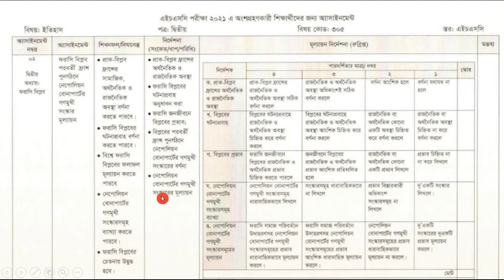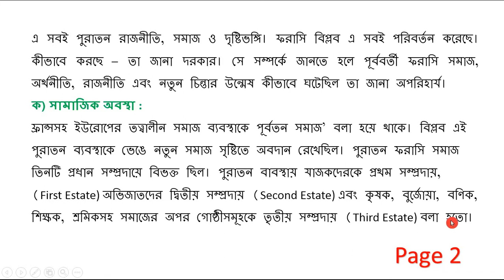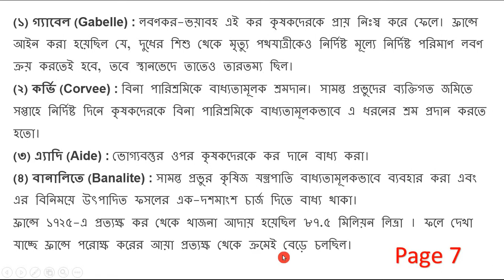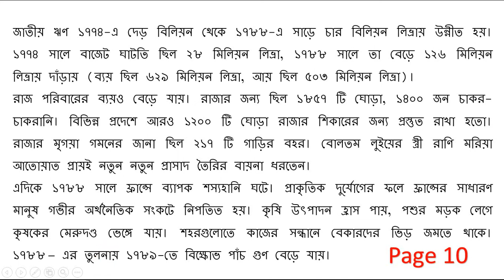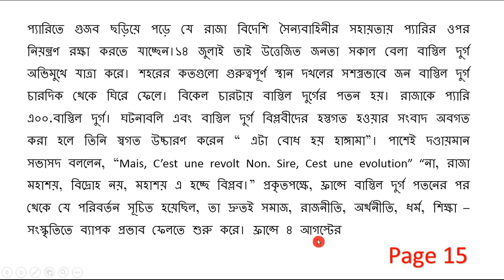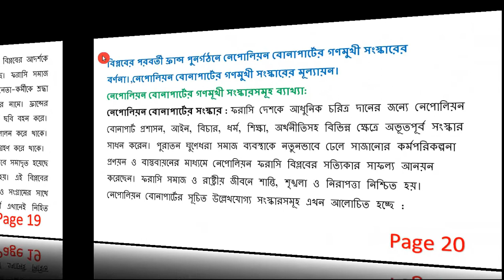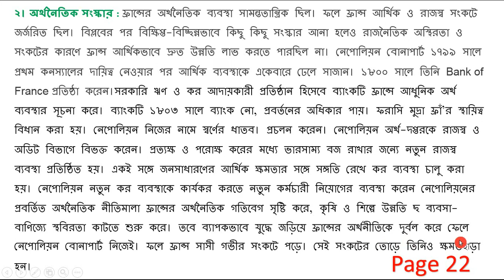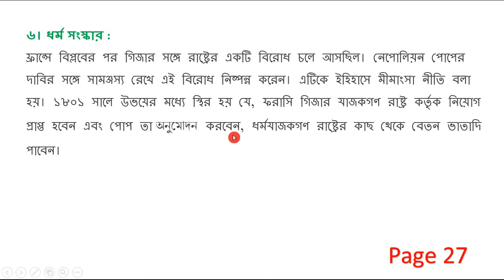এইচএসসি ২০২১ অ্যাসাইনমেন্ট,ইতিহাস, ২য় সপ্তাহ।HSC 2021 Assignment 2nd week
২০২১ সালের এইচএসসি পরীক্ষায় অংশগ্রহনকারী শিক্ষার্থীদের জন্য আসাইনমেন্ট
বিষয় : ইতিহাস
Assignment for HSC Exam Candidate 2021
Subject: History 2nd Paper

অ্যাসািইনমেন্ট:
ফরাসি বিপ্লব পরবর্তী ফ্রান্সের পুনর্গঠনে নেপোলিয়ন বোনাপার্টের গণমুখী সংস্কার মূল্যায়ন

নির্দেশনাঃ
প্রকব্লিব ফ্রান্সের সামাজিক অর্থনৈতিক ও রাজ নৈতিক অবস্থা
বিপ্লবের পরবর্তী  ফ্রান্স পুনর্গঠনে নেপোলিয়ন বোনাপার্টের গণমুখী সংস্কারের বর্ণনা করো
নেপোলিয়ন বোনাপার্টের গণমুখী সংস্কারের মূল্যায়ন করো
প্রাক বিপ্লব ফ্রান্সের অর্থনৈতিক ও রাজনৈতিক অবস্থা
ফরাসি বিপ্লবের ঘটনাপ্রবাহ অনুধাবন করা
ফরাসি  জীবনযাপনে বিপ্লবের প্রভাব

HSC 2021 Exam Assignment  2nd week
এইচএসসি পরীক্ষা ২০২১  অ্যাসাইনমেন্ট ২য় সপ্তাহ
History Assignment
ইতিহাস ২য় পত্র অ্যাসাইনমেন্ট
এইচএসসি ২০২১
HSC 2021